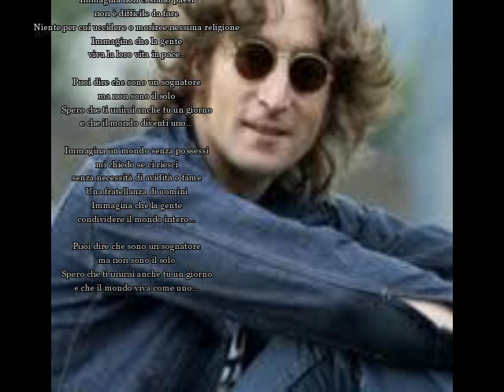Imagine John Lennon) Cover by Sandro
Imagine è un singolo del cantante britannico John Lennon, pubblicato l'11 ottobre 1971 come estratto dall'album omonimo.
Si tratta del brano più celebre e rappresentativo dell'artista fra quelli realizzati durante la sua carriera da solista, dopo lo scioglimento dei Beatles
Ho avuto dei problemi nel cantarle nei passaggi al falsetto.